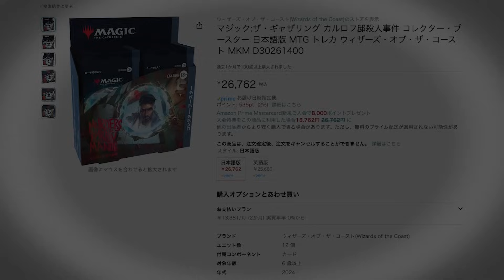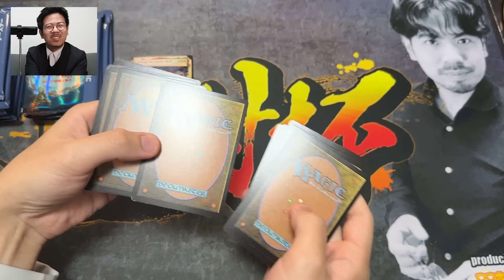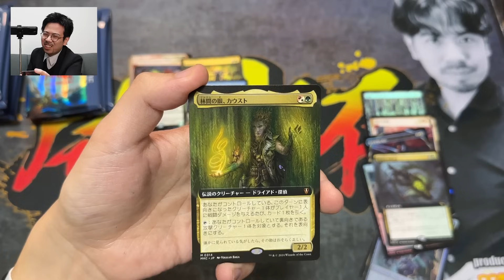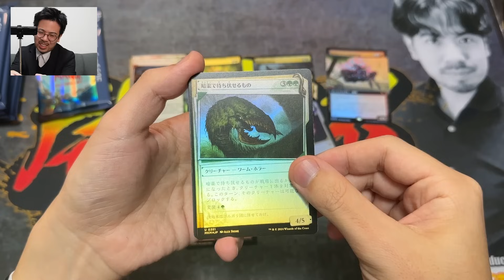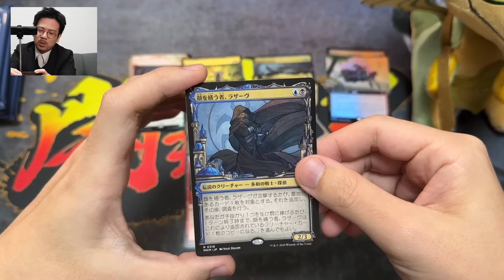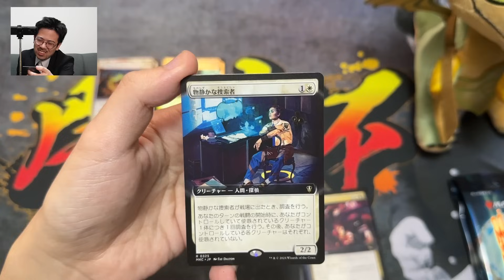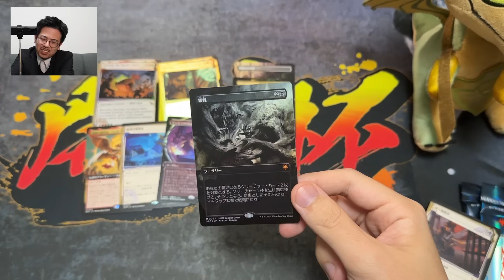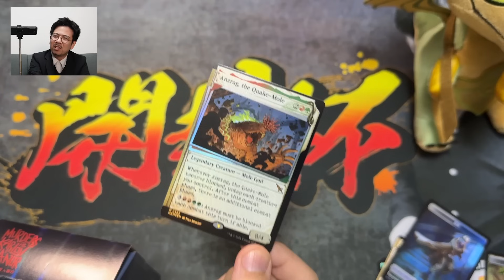【MTG】カルロフ邸殺人事件のコレクターブースターがヤバいので開封してみた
3/9　過去最大のパイオニア大会開催します
『開封杯プレミアム』受付開始しました。

皆様のご参加をお待ちしております！！！
MTG関連ロケ動画まとめ
サブチャンネル&SNS
Twitter『開封大好きよしひろ』
■エンディング曲『FridayNightMagic』
※こちらの楽曲は年内に公開予定です